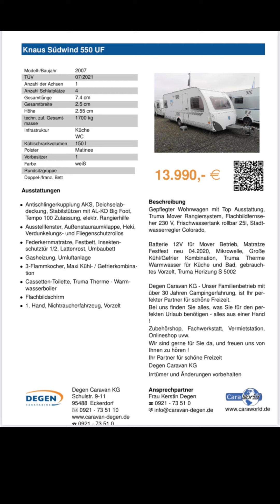Knaus Südwind 550 UF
Gebraucht Wohnwagen Modell 2007 - Degen Caravan KG